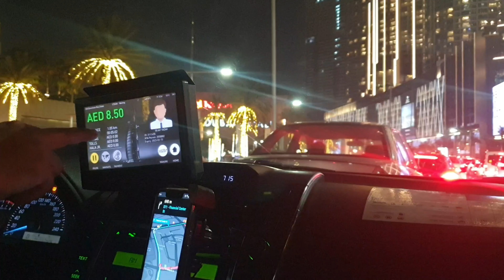my first vlog burj khalifa in night video vlogs Azwarkall my first vlog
burjkhalifa in night video vlogs Azwarkall
burj khalifa in night video vlogs Azwarkall